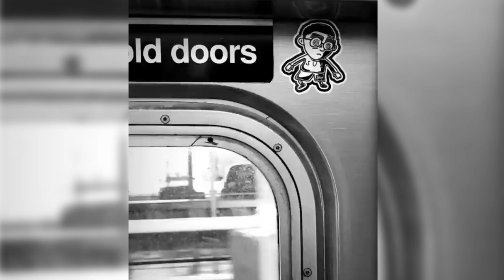“Distance sometimes lets you know who is worth keeping and who is worth letting go.”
This is our 29th YouTube video EVER. . . I'm grateful you took a chance getting this far 😅

Our video begins with an homage to some 2018 train vandalism, but the overall presentation is inspired by one of the funniest Spongebob Squarepants episodes of all time!  Given the circumstances, you know we had to hit you with a sprinkle of that newly coined "social distancing" (I hope you're reading this at least 6 ft away from the screen) because, you know, "art reflects life" or whatever.  I'm making the best of this self-quarantine!  I even got to pencil & ink this in one sitting, stuck at home, escaping to Bikini Bottom.

If you're reading this, I hope you're making constructive use of the time, we won't be stuck here forever!  Once this quarantine ends (my money says next year), you're going to see who came out stronger, ready to hit the ground running, and who fell apart as soon as the door opened.

Long live Stephen Hillenburg!!!

😷 Happy 2susTuesday y'all 🎵😩🎶